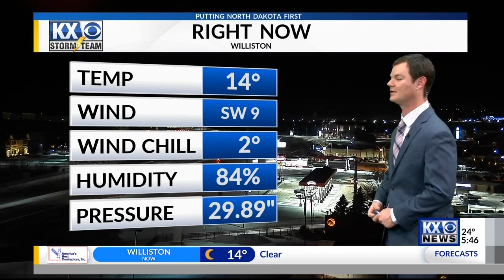Robert Suhr KX News 5:50am Forecast 1-31-20